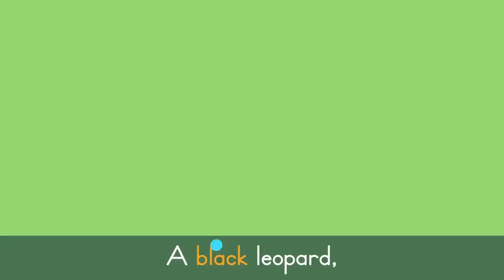Wild Animals Song 🦒 Safari Chants for Preschoolers | Lingokids Music